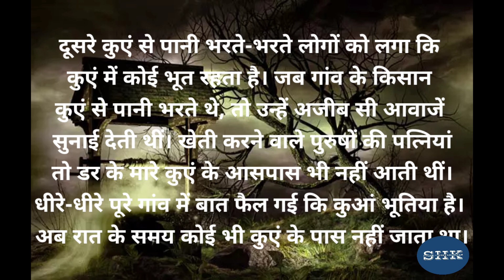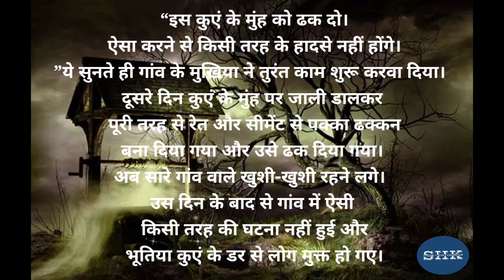भूतिया कुआँ | horror stories | chudail ki kahani | scary stories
horror stories
hindi stories

chudail stories

horror story
bhoot story
kids horror stories
kids horror story
hindi kahani

bhutiya kahani
bhoot cartoon
cartoon bhoot
chudail ki kahaniya
horror stories in hindhorror stories in hindi
hindi kahaniya

hindi kahaniyan

गरीब गाय - Garib Poor Cow Story in Hindi | Hindi Moral Stories | Bul Bul TV Hindi Kahaniya Comedy
Watch गरीब गाय - Garib Poor Cow Story in Hindi | Hindi Moral Stories | Bul Bul TV Hindi Kahaniya Comedy.

बारिश में चिड़िया का संघर्ष|cartoon hindi|Tuni chidiya aur kauwa hindi|moral story|cartoon kahani
chidiya rani
kauwa aur chidiya
chidiya wala cartoon
rani chidiya ki kahani
kauwa chidiya ki kahani
hindi cartoon
hindi kahaniya
hindi cartoon story
chidiya cartoon
chidiya kahani
barishkikahani
अकेली पत्नी गाय - Lonely Cow 🐄 Wife Story in Hindi | Hindi Kahaniya Moral Stories | Bul Bul TV Hindi
@BulBul TV - Hindi

भूतिया😱कहाँनी|horror stories|animated horror stories|scary story|bhutiya kahani|chudel ki kahani
चतुर किसान | Clever Indian Farmer Story in Hindi | Hindi Moral Stories | Hindi Fairy Tales
चिड़िया का बांस घर | chidiya cartoon | hindi stories | moral stories | hindi cartoon | tuni chidiya
@Rocky Tuni TV
@Hindi Fairy Tales
@Kids TV India Hindi Nursery Rhymes

भूतिया सड़क ||Horror Story||Bhoot ki kahani

ghost stories
horror stories
bhootiya kahaniya
stories
hindi stories
kahani
latest kahaniya
haunted stories
horror
horror comedy
bhootiya
chudail stories
horror story
bhoot
funny horror stories
scary stories
darawani kahaniya
hindi horror stories
ghost
hindi stories of ghost
bhutiya kahani
horror hindi kahaniya
hindi kahaniyan
chudail
bhootiya kahaniya latest
bedtime horror stories
witch
horror kahani
horror kahaniya
horror cartoon stoires
horror chudail stories
bhootiya cartoon
scary story
bhutiya cartoon
chudail cartoon
darawani kahaniya in hindi
horror cartoon stories